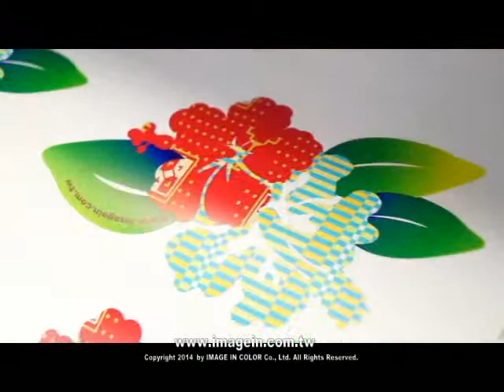彩色數位膠膜應用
環保布類轉印紙，經噴割兩用機輸出後，成品可轉印在T-shirt、包包、帽子。轉印後的布類轉印紙，顏色鮮艷豐富，觸感薄且柔軟賦予平凡無奇的單品新的面貌及價值。